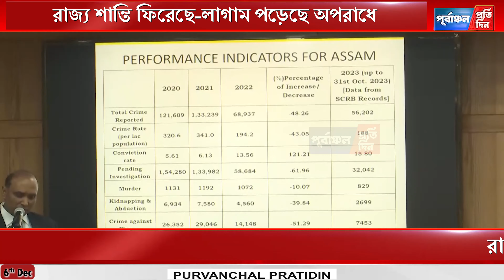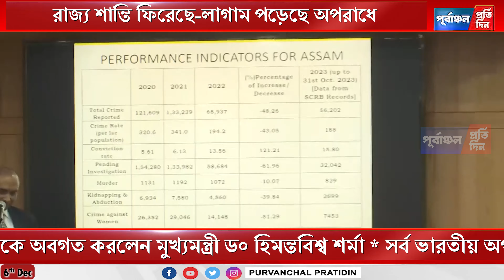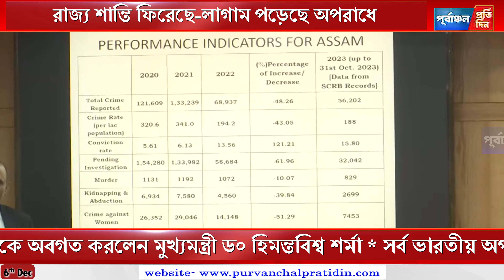রাজ্য শান্তি ফিরেছে-লাগাম পড়েছে অ"পরাধে,পরিসংখ্যান প্রকাশ্যে আনলেন মুখ্যমন্ত্রী।